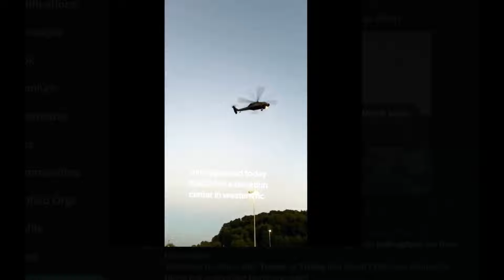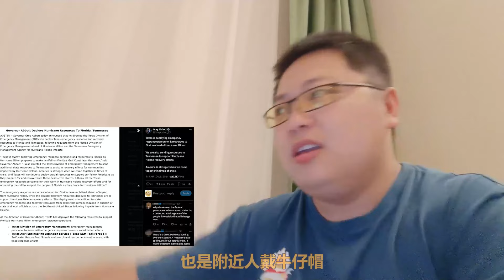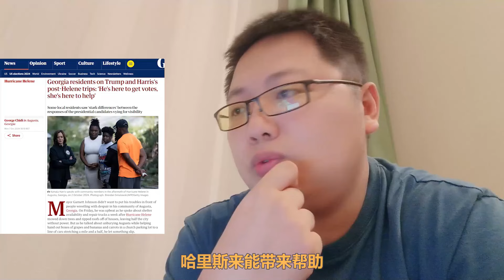灾区一周无水无电 直升机赶赴破坏帐篷和救援物资